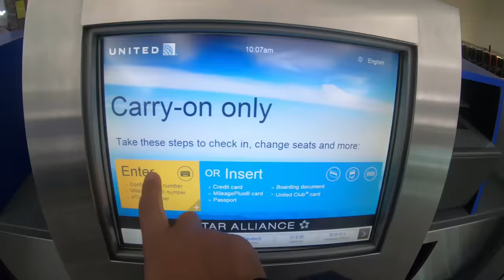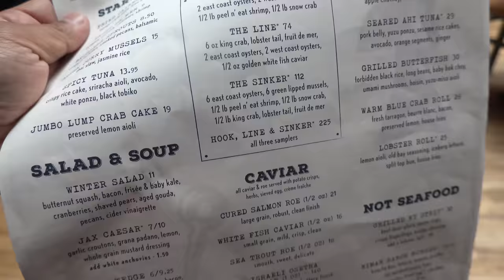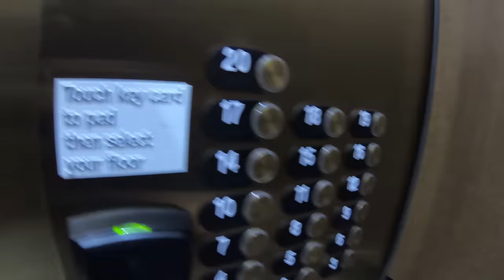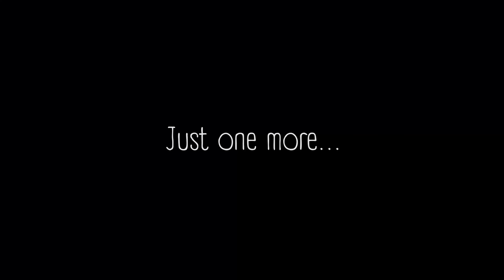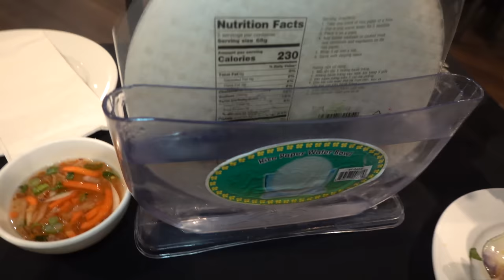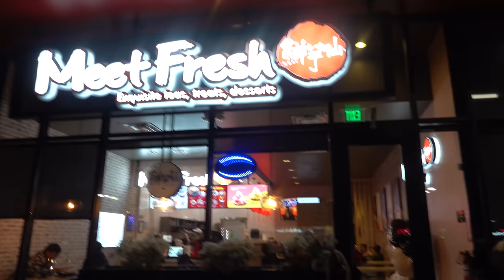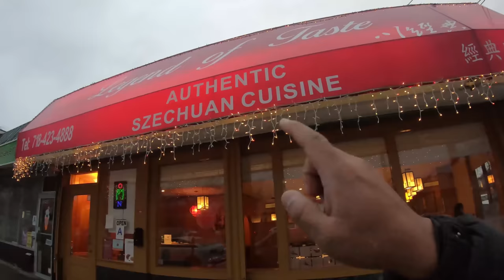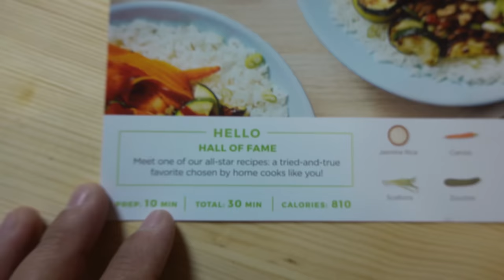VIETNAMESE FOOD FEAST! in Denver Colorado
Just got back from my travels and headed to Denver Colorado for a tv interview with Gaia and some awesome Vietnamese food! Get started with 8 free meals – that’s $80 off your first month of HelloFresh. and enter mikeychen80

Places I went to for food:
✧ Jax Seafood in Boulder CO

♩ Song: Don't Worry by Extenz
♩ Song: Paradise by Extenz
♩ Song: Here by Extenz
♩ Song: Sky by Extenz
♩ Song: For The Night by DIZARO
♩ Song: Wiki Wiki by DIZARO